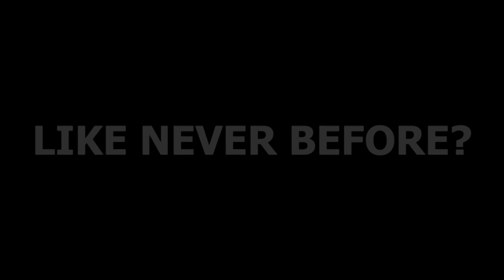Football Drills: Raptor DB Back Pedal & Break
This video shows how the portable VertiMax Raptor unit is used to load defensive backs and line backers at game speed when dropping back and breaking on balls. In this video, NFL players in preseason training at The Performance Compound in Tampa Florida perform ball reaction drills as deep as 40 yards while connected to the Raptor resistance training system. The Raptors are capable of loading defensive players from 0 to 45 yards without the elastic resistance band going slack over large distances on the field . The Raptor’s revolutionary training range opens up a whole new dimension to develop defensive reactionary explosive power and speed.

To fully develop athletic potential and become an impact player in any sport and in every game, VertiMax performance training equipment will deliver the speed, vertical jump and explosive power performance teams and individual athletes need to excel at any level. With over 50% of the NFL and NBA including 70% Division I colleges and thousands of high schools and families using our performance training equipment, VertiMax is recognized as the world leader providing the means to develop the fastest most explosive athletes in any sport from youth to pro levels.

The VertiMax V8 system is the most advanced system developed to allow athletes to engage in effective light-load, high speed training that optimally promotes rapid force production to maximize explosive power and speed. The V8 system provides eight adjustable load resistance bands enabling athletes to load up to eight individual locations on their body simultaneously for optimal sports specific performance development.

The VertiMax Raptor is portable resistance training that can allow athletes to train on-the-go. The lightweight Raptor system that utilizes the patented VertiMax Elastic Training Technology to develop athletic speed and strength. Raptor Provides a mobile solution for teams and individuals by quickly strapping to walls and fences, inside a facility or out on the field, allowing athletes to train with resistance out to distances of 45 yards.

Whether your sport is

Optimal development of athletic speed and power is achieved by maximizing the rate at which muscular force can be generated. The faster an athlete can generate force, the more explosive they are going to be. As an athlete's explosive power increases, so will their ability to accelerate and jump. However, it is very important to note that the strength an athlete develops in the weight room will not effectively translate to explosive power in competition unless low velocity power lifting is combined with light-load high speed explosive training.

Being strong doesn't guarantee you'll be explosive. The stronger you are the more explosive potential you have. However, an athlete's explosive potential can only be realized if their strength can be optimized for maximum rate of force production or power output. That is accomplished by combining traditional weight training protocols with EFFECTIVE high speed light load training. I emphasized effective because many of the elastic training devices and techniques which this video points out do not effectively load the initial phase of explosive movement. VertiMax corrects these problems to create the world's most effective sports performance training system.